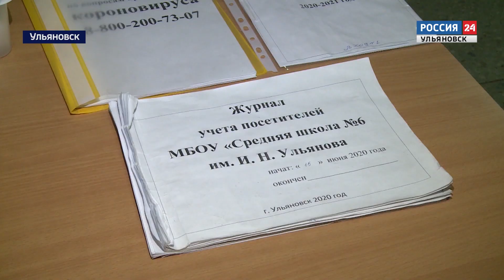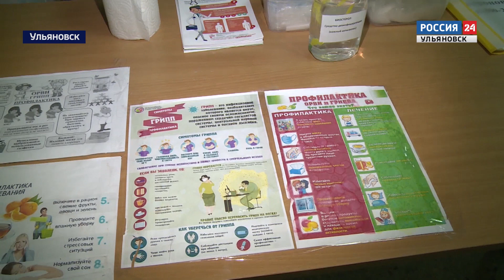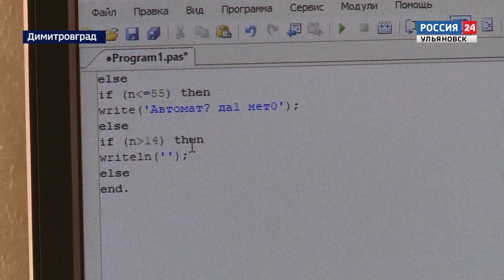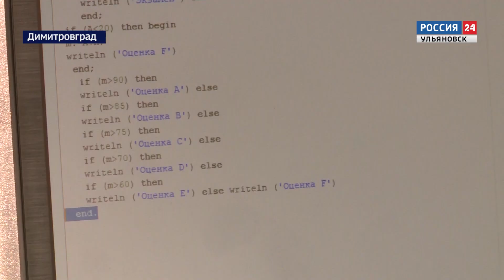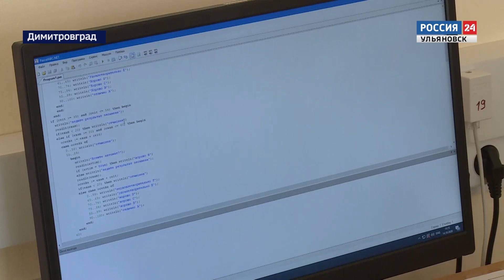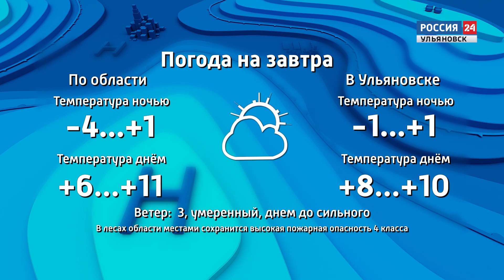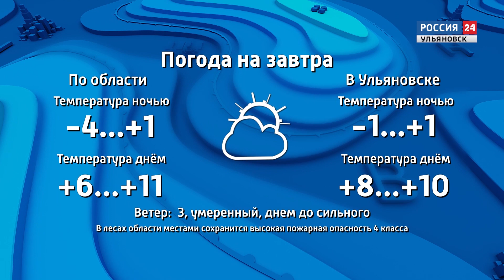Выпуск программы "Вести24" - 19.10.20 - 21.00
Каникулы закончились, школьники приступили к занятиям. Что сегодня важнее на уроках? Соблюдать правила правописания или требования Роспотребнадзора?

Цифровой прорыв ульяновских программистов. Наши ребята сделали навигацию для читателей по библиотеке. Причем, лучшую в стране.

В честь Святителя Луки Крымского. В Димитровграде освятили новый храм. А рядом появилась скульптура «Новомученикам и исповедникам церкви русской за веру пострадавшим».